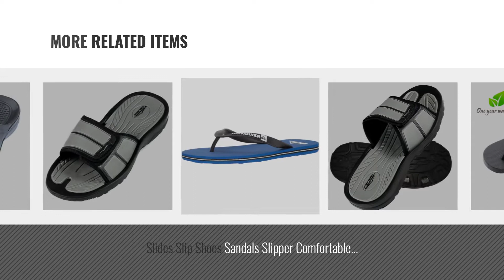Top 10 Shower Sandals [Men Fashion Winter 2018 ]: Vertico Men's Shower and Pool Slide On Sandal,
New! 2019 Black Friday / Cyber Monday Men Sandals Deals and Updates.

Black Friday / Cyber Monday Vertico Men's Shower and Pool Slide On Sandal, Black and Gray - 10-11 D(M) US by Vertico

Black Friday / Cyber Monday Vertico Shower Sandal Black Rubber 10 US by Vertico

Black Friday / Cyber Monday Kaiback Men's Poolside Slide Shower Sandal (11/12, Black) by Kaiback

Black Friday / Cyber Monday crocs Unisex Crocband Flip-Flop, Navy, 8 US Men / 10 US Women by Crocs

Black Friday / Cyber Monday adidas Duramo Slide Sandal,Black/White/Black,8 M US by adidas

Black Friday / Cyber Monday Flip-Flops beach slim Sandal for Men, Memorygou Black design comfort Proof Slippers black by Memorygou

Black Friday / Cyber Monday Slides Slip Shoes Sandals Slipper Comfortable Shower Beach Velcro Flip Flop Flats (13, by Ingear